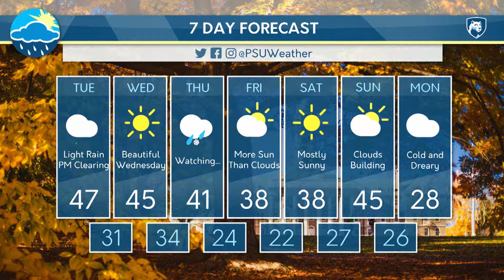Monday Evening Forecast 11/4/19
Winter weather may be on its way! Christopher Tate shows two computer models with different stories of how this small winter event may play out in PA.